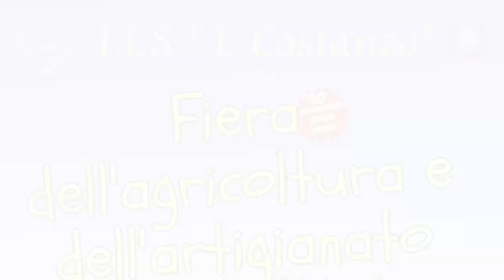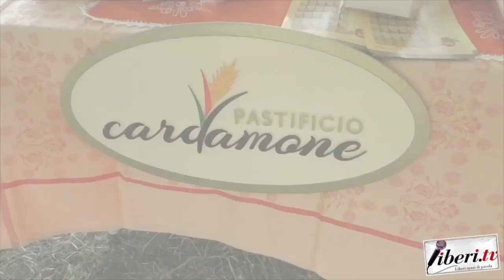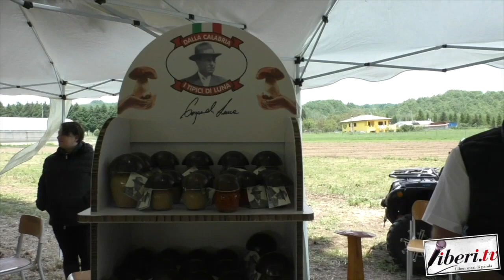Mario Amedeo Mormile - Fiera dell’agricoltura e dell’artigianato "Seminiamo il futuro"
Mario Amedeo Mormile, Presidente Provincia di Catanzaro - Fiera dell’agricoltura e dell’artigianato - "Seminiamo il futuro" - Soveria Mannelli (Cz) - 31 maggio 2023 - A cura di Antonio Abbruzzese e Tania Klim